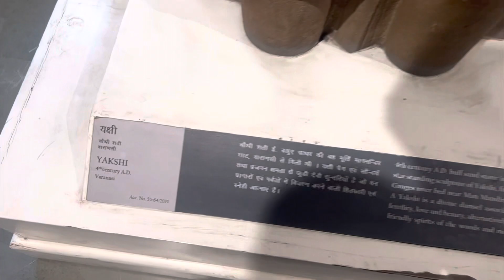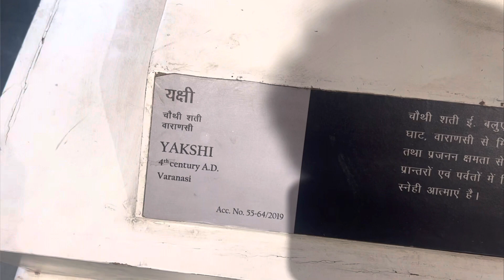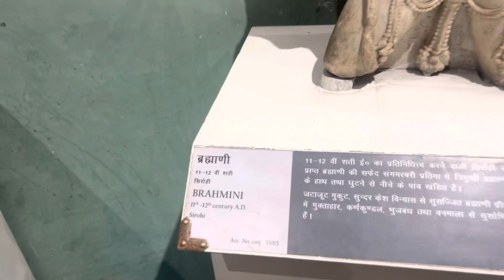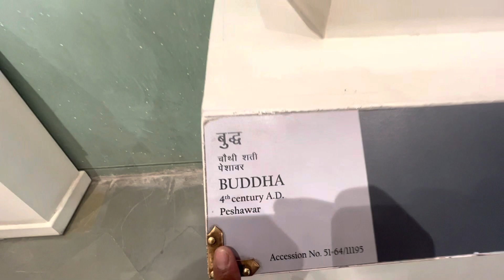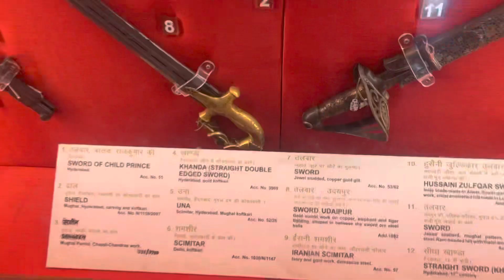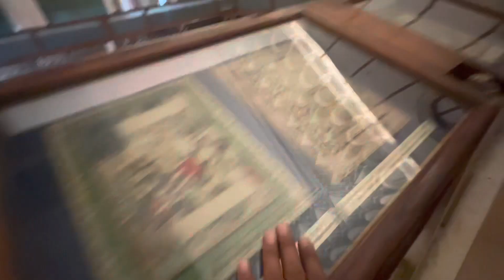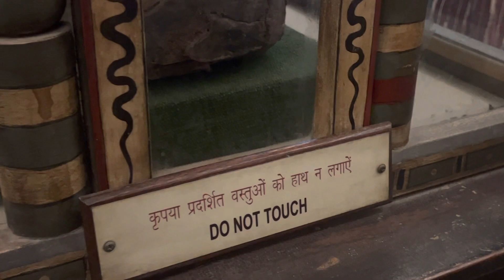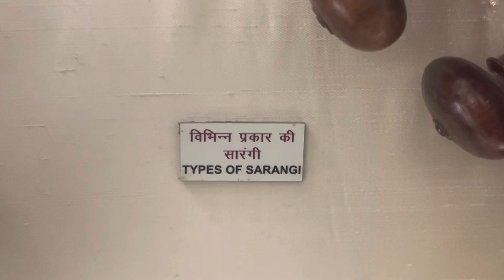Museum Jaipur ❤️👌jaipur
This song and music not copy and please no copy right claim